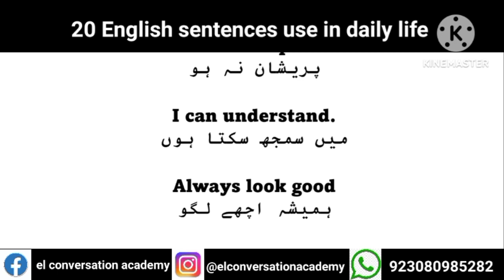Daily use short sentences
Hi learn British English with EL conversation
 academy .English conversations channel helps people to speak English fluently.learn English with el conversation

Short Sentences for Daily Life
english speaking
 practicedaily use english sentences
spoken english
learn english
Short sentences to learn english
english conversation
Short English sentences in Urdu
Short English sentences for daily use part 1
Short English sentences for daily use odia
Short English sentences for kindergarten
Short sentences in Urdu
English short sentences in marathi
Short sentences English in bangla
Short sentences English in Hindi
English sentences
English sentence
English series
English season
English sentence for school students
English sentence correction
English sentence translation in Urdu
English sentence completion tricks
English sentence correction for competitive exams
English sentence short
English sentence short video
English short sentences for daily use
English short sentences conversation
English spoken short sentences
Learn English short sentences
English short phrases
Daily English sentences short
Short sentences for spoken English
Simple sentences used in classroom
Simple sentences used in classroom for students
Short u sentences
Short sentences daily use
Short u phrases
20 short sentences for daily use in English conversation
Simple English sentences used in daily life
Daily use English sentences short
Daily use English sentences
Daily conversation English
Daily short sentences
daily use english sentences,english sentences,short english sentences,english short sentences for daily use,short sentences in english for daily use,
daily usage english short sentences,
english speaking,
english daily use sentences,english speaking course,
basic vs advanced english sentences
short english sentences,english sentences,
english short sentences for daily use,short sentences in english for daily use,
english sentences for daily use,basic english sentences,daily english sentences,learn english,
daily use short sentences,english speaking,spoken english,short sentences english speaking,
english sentence,
english daily use sentences,
english lesson
english sentences,
learn english,
20 most important sentence correction
useful phrases and sentences in english,short sentences in english for daily use,short sentences for daily use,short sentences english speaking,daily use english